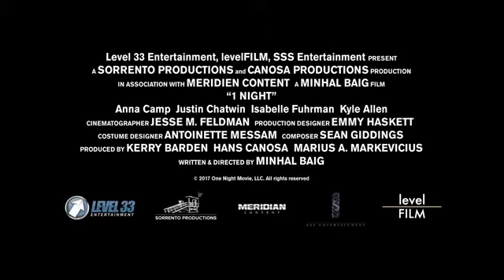One Night official trailer 2017